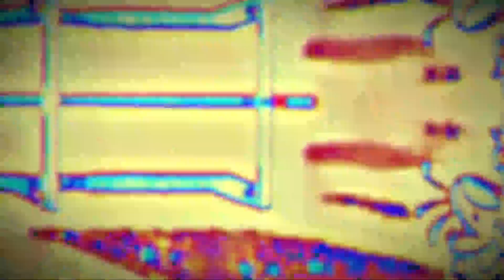X-MuzeToodleZ | Community Earth System Model | Effect's Barrick Gold Mine Tanzania